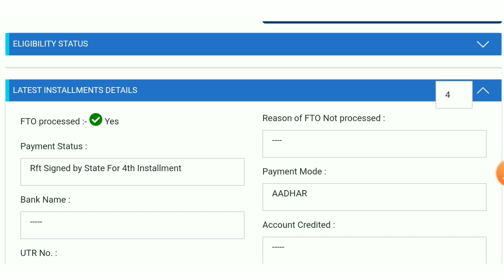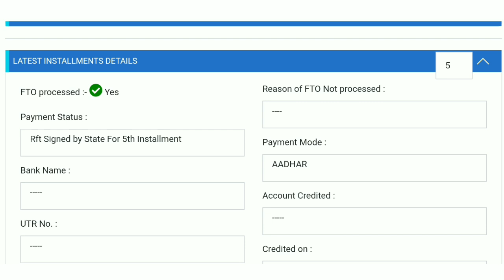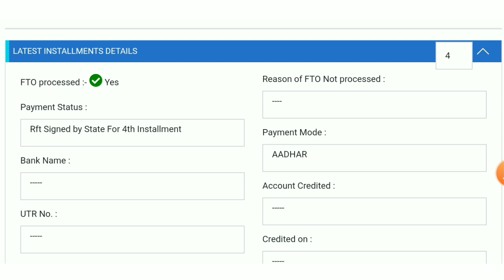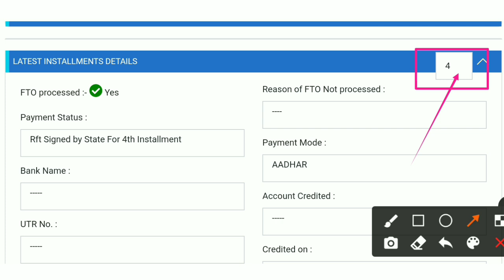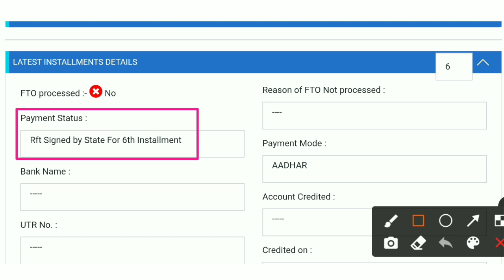Good News: PM Kisan Status New Update || PM Kisan 14 Installment all Update Complete Today